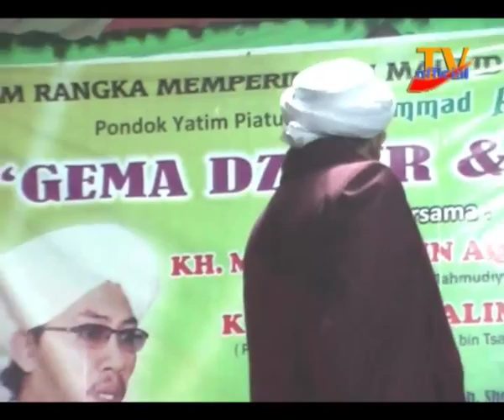KH.Salimul Apip Taushiyah Penyebab Musibah bag - 2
Taushiyah KH A Salimul Apip tentang sebab sebab datang nya Musibah